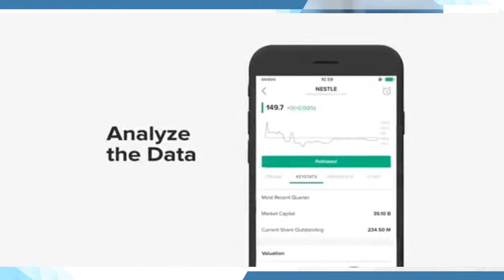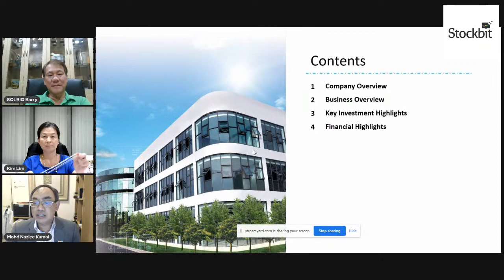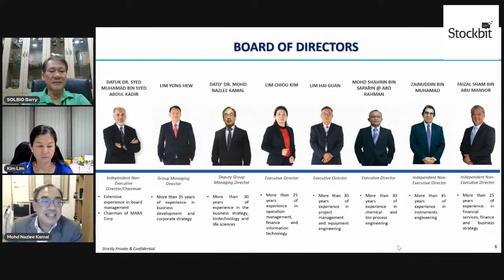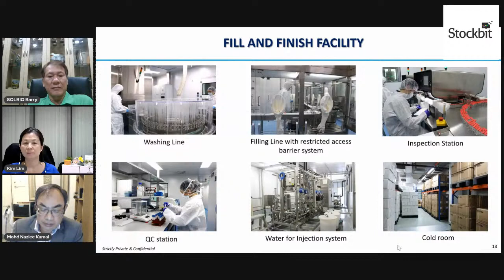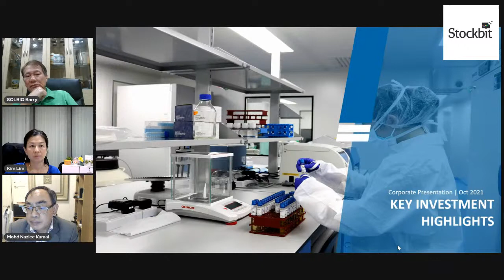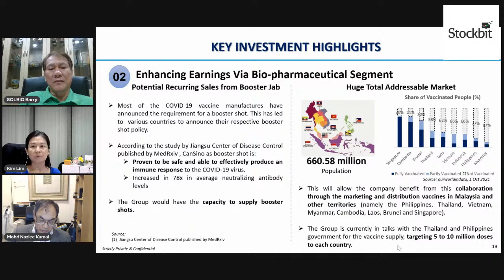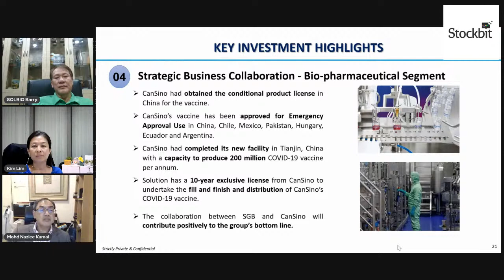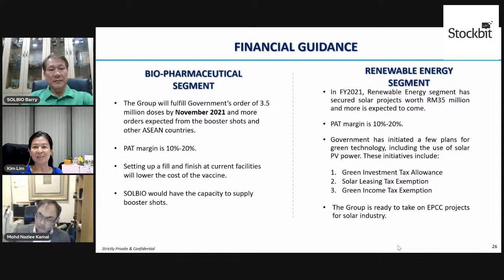$KLSE-SOLUTN - Delivering Sustainable Profitability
SOLUTION Group Berhad was arguably one of the hottest stock of the past year. From a merely 10c penny stock in the beginning of August 2020, it became "retailer and trader's darling" in and around the 'vaccine play' theme. It peaked in December 2020 at RM2.00 before slowly retreating to current levels.

Now that all the hype and noise are gone, perhaps it's time for the investment community to relook at the company for what their true worth is and go back to the basic fundamentals of the company.

Many may not know this, but SOLUTN has its roots / existing core businesses across several divisions ranging across Engineering Equipment, Industrial Automation, Biotechnology, Metal Fabrication and Assembly, as well as Renewable Energy. Of course, what they recently been in the news for the past year is their strategic diversification into bio-pharmaceutical, embarking on a partnership with CanSino to fill and finish, market and distribute CanSino vaccines.

So how will the existing core businesses contribute to the group in the near future? What is CanSino vaccine and how are they different / more advantageous than the others vaccines? What is the economics of Solution's partnership with CanSino? How sustainable is the earnings? Is the company "too late" in getting the CanSino / bio-pharmaceutical segment up and running now that Malaysia's vaccination strategy seems to be reaching the end?

Join us on Tuesday, 5th October @ 8.30pm as we host the Management of Solution Group in an online investor briefing to tackle these questions, get to know the business of Solution Group Berhad and its prospects better!

Mark this event in your calendar!